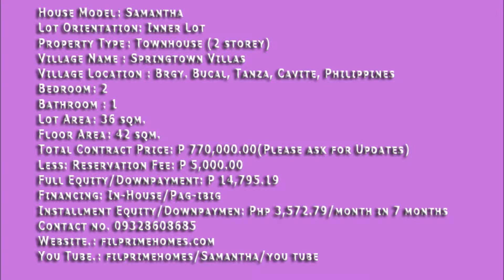House and Lot for Sale Samantha Inner Springtown Villas, Tanza, near Manila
House Model: Samantha
Property Type: 2 Ttorey Townhouse
Village Name: Springtown Villas
Village Location: Bucal, Tanza, Cavite, Philippines 4108
Bedroom: 2
Toilet and Bath: 1
Lot Area: 36 sqm.
Floor Area: 42 sqm.
Construction Status: Pre-selling/Ready for Occupancy

House Features:
House Type: 2-Storey Townhouse
Bare Type
Minimum Lot Area: 36 sqm
Samantha Floor Area: 42 sqm
Provision for 2 Bedrooms
1 Toilet & Bath

House Finishes/Turn Over Unit:
Steel Casement Windows for Sophia
Sliding Windows for Samantha
Pre-Cast Panel System
No Room Partitions and No Ceiling

Requirements needed to submit upon reservation:

2 Valid IDs with latest signature (Company ID, Postal ID, TIN, Passport, SSS, Driver's License, Prc IDs)
Proof of Income (one month latest payslip or coe with compensation)

Payment Options
1. Cash
2. Housing Loan (Pag-Ibig or in-house financing)

SAMPLE COMPUTATION: PAG - IBIG

Inner Unit/Bare Type
Monthly downpayment for 5 months 5,152.89
Pag ibig monthly amortization in 30years 6,264.44

House for Sale - Samantha Townhouse in Bucal, Tanza, Cavite, Phlippines

AMENITIES
- Clubhouse Basketball
- Perimeter Court
- Concrete Fence
-Entrance Roads and Alleys
- Gate with Guardhouse